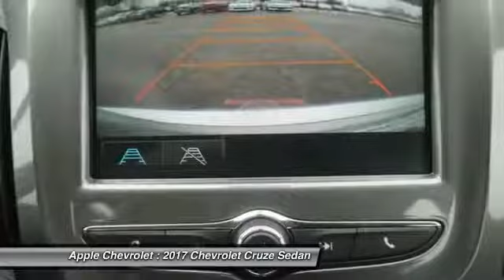2017 Chevrolet Cruze Stock: 17-0905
2017 Chevrolet Cruze LT

Apple Chevrolet
8585 W. 159th Street

Pick up this Silver Ice Metallic 2017 Chevrolet Cruze, available today at Apple Chevrolet. This could be the one you've been searching for.